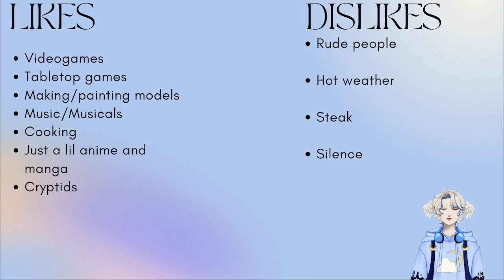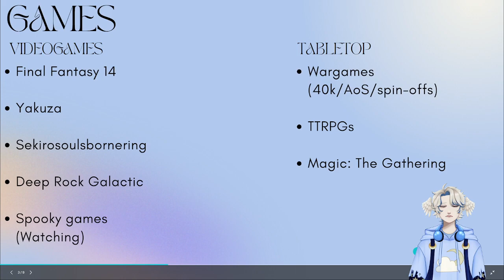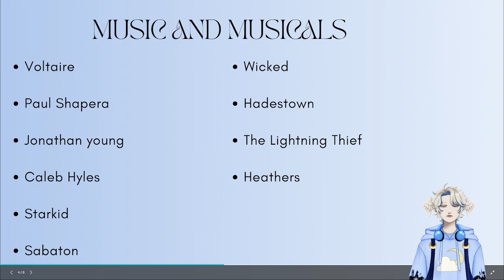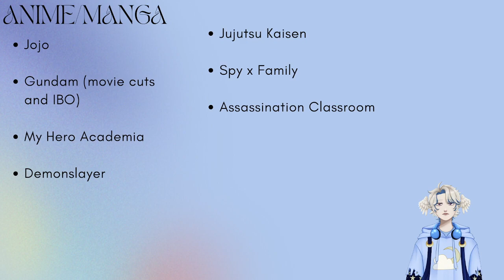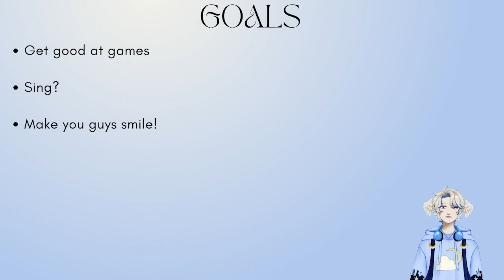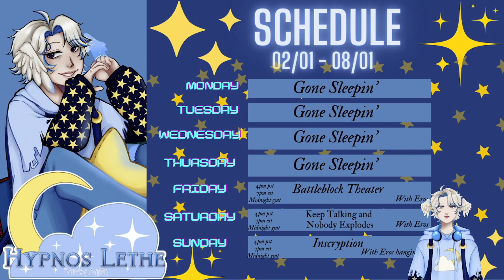01-01-2023 Debut Day!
The Sleep boy finally wakes up!